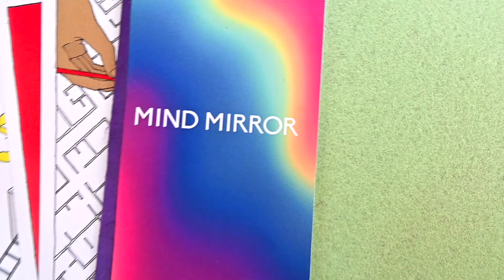lolly goodwoman explains “to be continued”